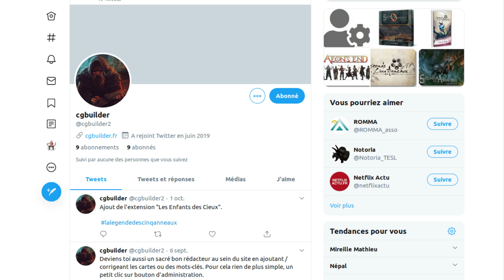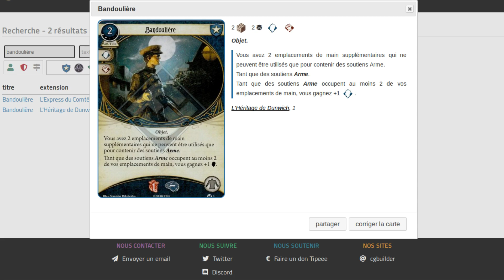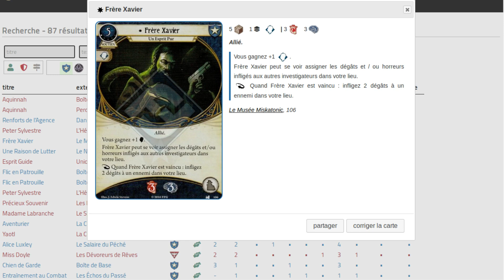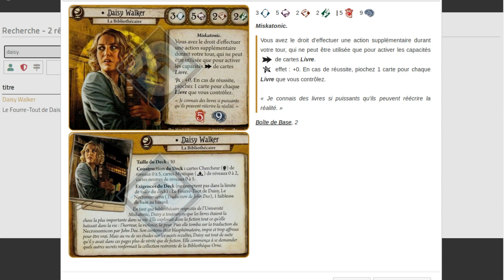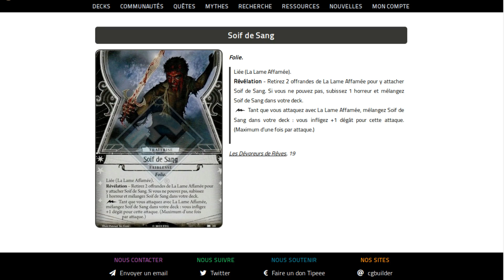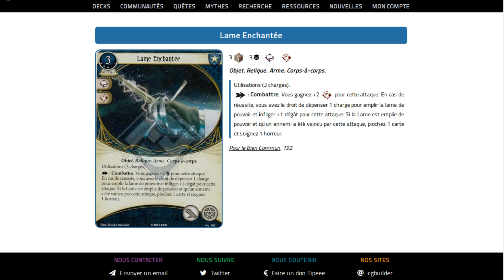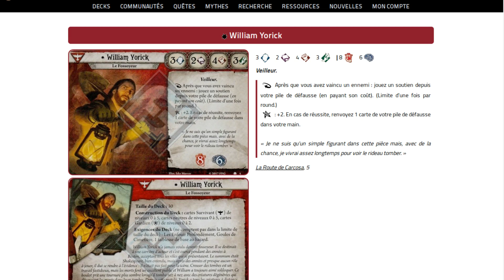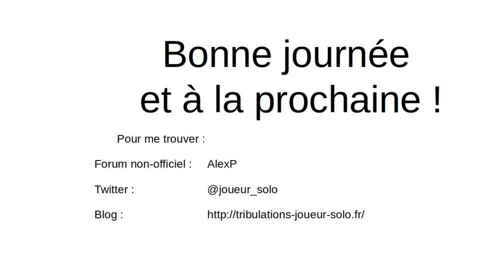Arkham JCE 068 : déballage 013 : Les Dévoreurs de rêves : cartes gardien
Déballage : discussion sur les cartes de la classe gardien de la boîte Les Dévoreurs de rêves, et sur l'investigateur Tommy Muldoon.

Index temporel :
00:00 : Contenu de la vidéo
00:40 : je vais changer de "builder"
02:45 : Tommy Muldoon, le bleu
11:16 : les soutiens pour Tommy
16:33 : exemple de deck
21:19 : les investigatrices qui forment un bon duo avec Tommy
25:09 : la Lame affamée
29:04 : l'utilisation de la Lame affamée
34:06 : Engagement solennel
36:11 : les utilisateurs qui pourront utiliser Engagement solennel
38:17 : Engagement solennel (suite)
39:35 : les utilisateurs qui pourront utiliser Engagement solennel (suite)
40:28 : bilan et récapitulatif
44:57 : planning et dates de mise en ligne